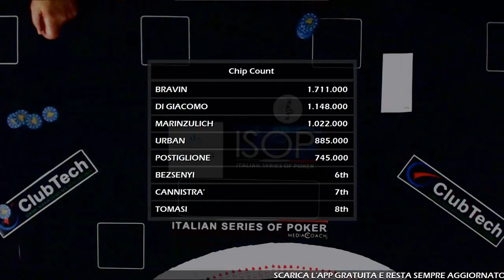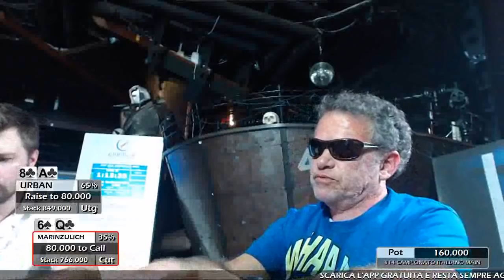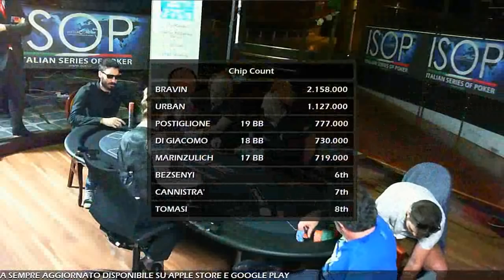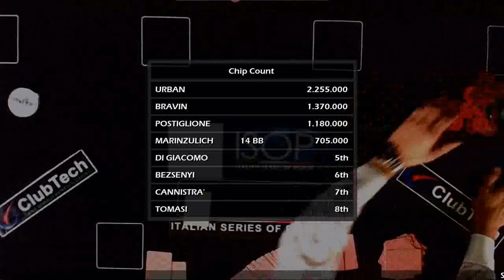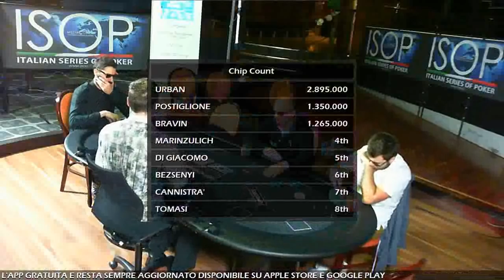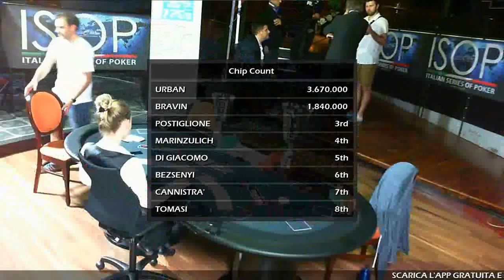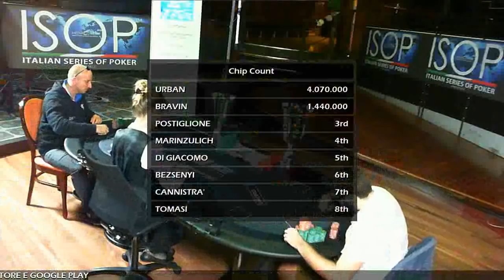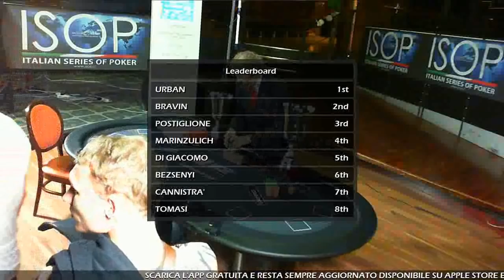ISOP 2015 Campionato Italiano MAIN EVENT Italian Championship FINAL TABLE 2° Parte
Campionati Italiani 2015 Main Event Italian Poker Championship.
heads Up David Bravin Vs David Urban.
David Urban wins ISOP Main event, David Bravin is 2015 Italian Poker Champion.